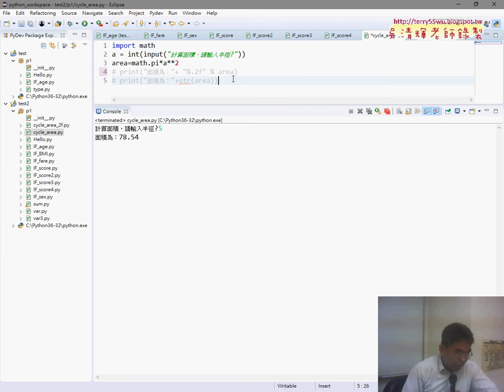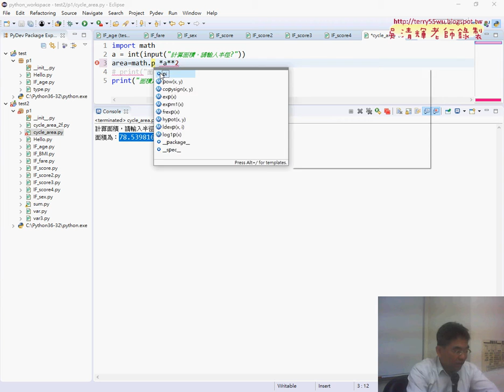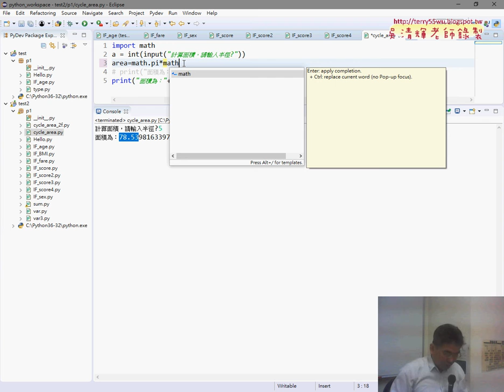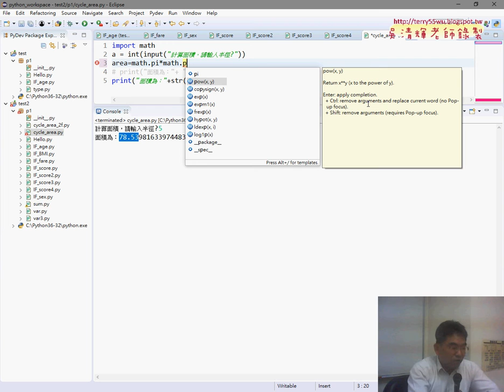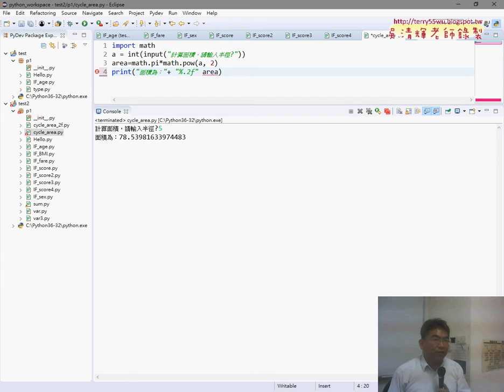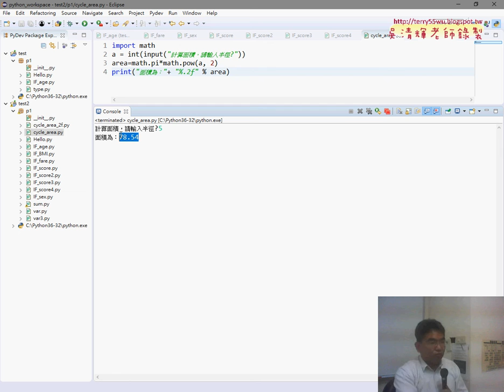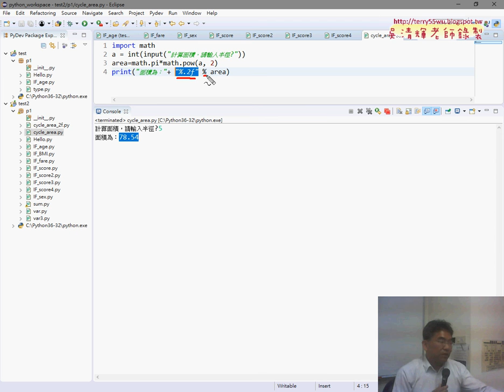07 引用Math的PI與格式化資料